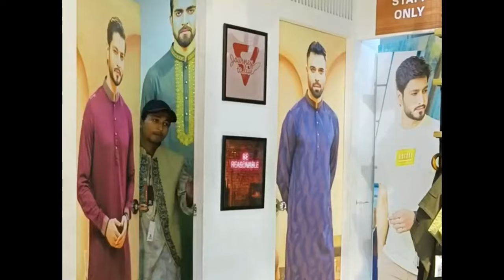ঘর জামাইয়ের করুন পরিণতি l PABEL MUNSHI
*** ANTI-PIRACY WARNING ***
This content is Copyright to Pabel Munshi! Legal action will be taken against those who violate the copyright of the following material presented!

©️Pabel Munshi Team.

Thanks😘